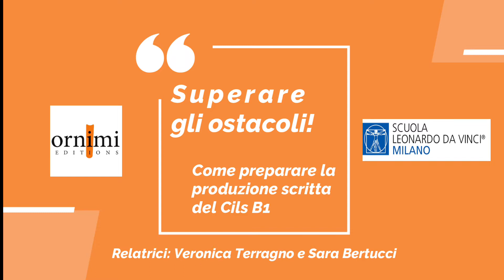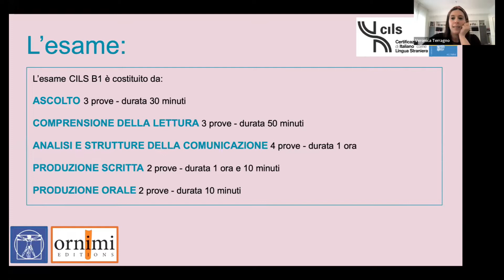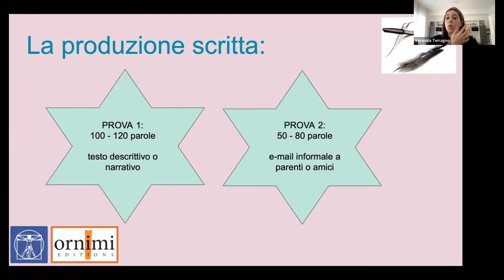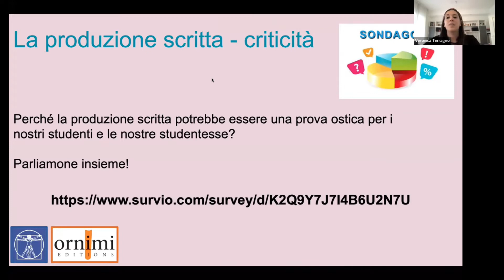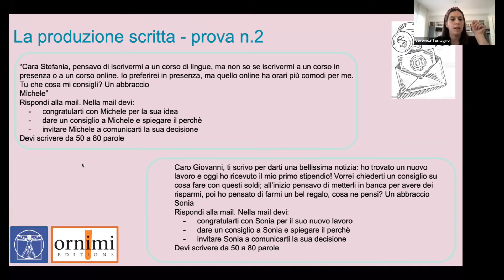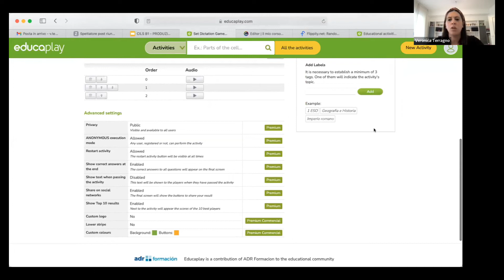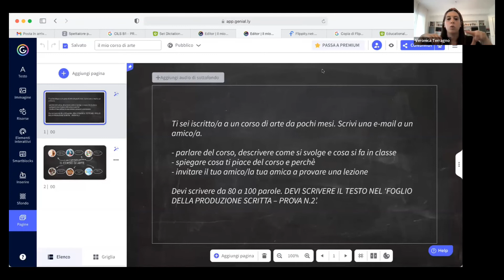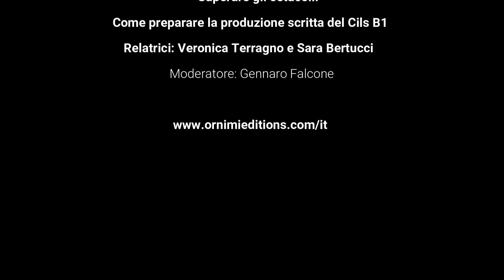Superare gli ostacoli! Come preparare la produzione scritta Cils B1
Webinar Ornimi Editions in collaborazione con Scuola Leonardo da Vinci di Milano.

Relatrici: Veronica Terragno e Sara Bertucci